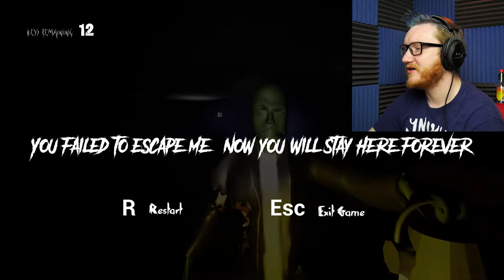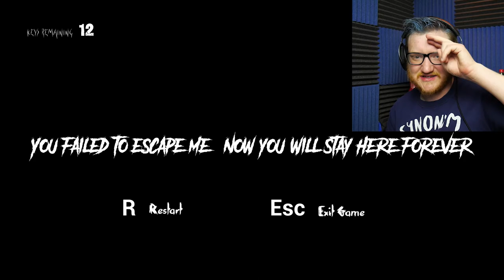The Butler | Never Leave my Side! | (Ending)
The Butler is an indie horror game where you try to collect keys, while a super creepy butler who apparently can't live without you tries to chase you down and take the keys back (And maybe kill you?)  It's super fun and has a neat mechanic where the Butler is asking you where you are and you can use how you answer to your advantage in a number of ways including teleporting somewhere (But then he knows where you are) and being honest about your location and having keys light up. It's a lot of fun and If you want to try it for yourself, check out this

Custom Ending bumper music:
"Dance The Summer Daze" by Joshua McLean

Completed Ending Never Leave my Side!